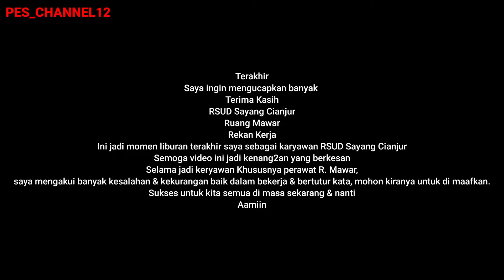Arum Jeram "RAFTING" Situ Cileunca Pangalengan Kab. Bandung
Video kali ini kegiatan adventurenya tour gathering tempat kerja RSUD Sayang Cianjur ke tempat Wisata Situ Cileunca Pangalengan Bandung